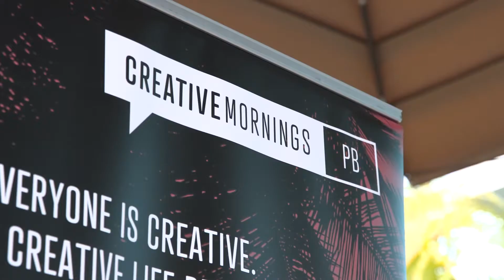Flose LaPierre: Acknowledge your good fortune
Flose reminds us to take a breath and provides us with creative tools to overcome trauma

Flose LaPierre at CreativeMornings Palm Beach , Apr 1, 2022. Free events like this one are hosted every month in dozens of cities. Discover hundreds of talks from the world's creative community